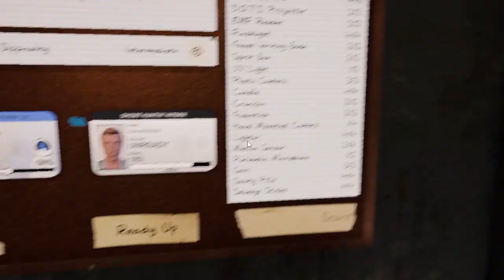Призрачные яйца в лагере ► Phasmophobia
Катаем с другом на любимых картах в фазму. Уровень средне-сложный. Устраиваем зарубы с призраками, иногда с летальным исходом..Запоздалое видео о поиске пасхальных яиц в детском лагере :)